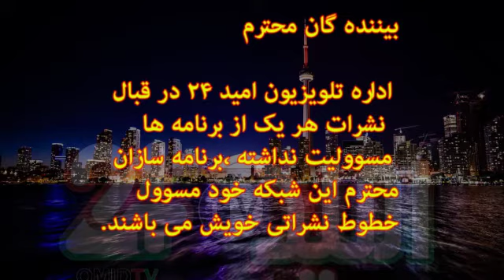برنامه تلویزیونی نوبهار:ویروس کرونا و رمضان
مجری: محمود باهر فرملی
تولید: تلویزیون جهانی امید24 تورنتو - کانادا
زمان نشر: پنجشنبه 7 می  2020